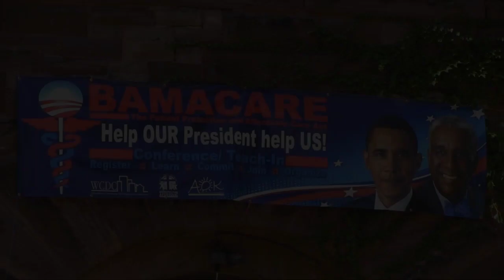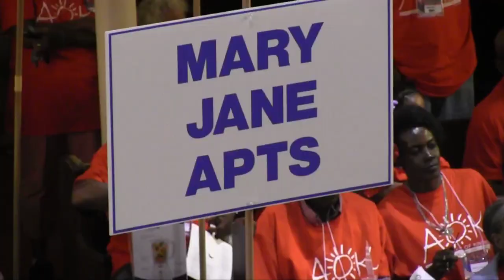Obamacare Conference and Teach In UBMChicago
John Davis reporting from Obamacare Conference and Teach In moderated by Rev. Dr. Leon Finney and Jim Kirk of The Chicago Sun-Times.